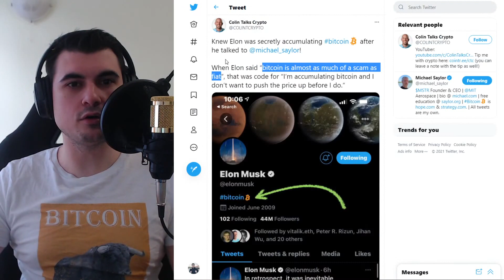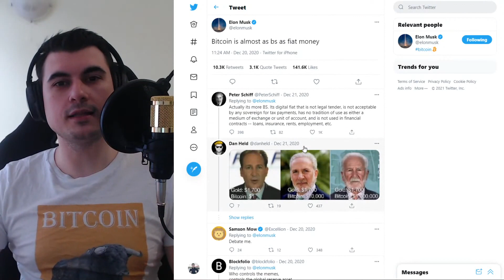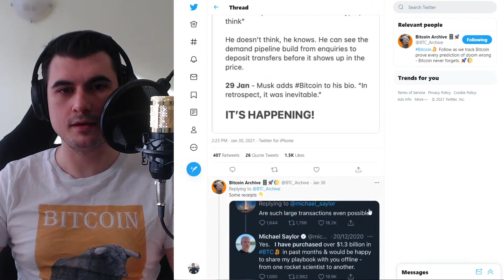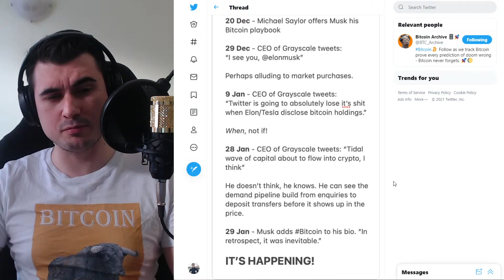Elon Musk и Tesla най-вероятно са закупили Bitcoin